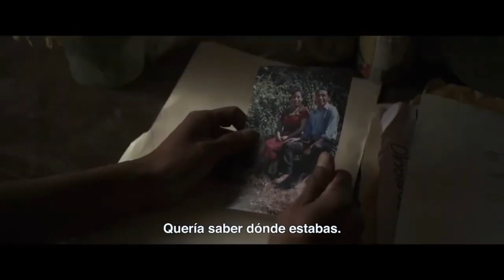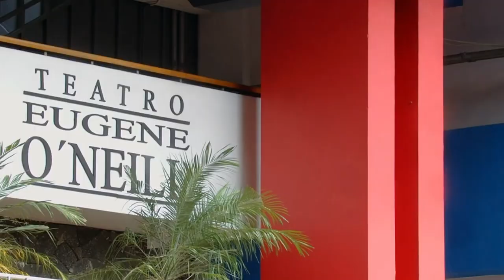Ciudad Neily será una de las sedes del Costa Rica Festival Internacional de Cine 2023